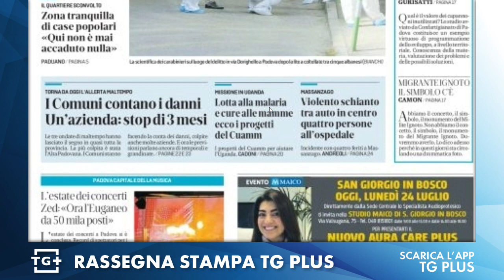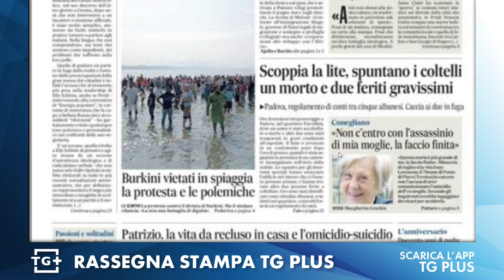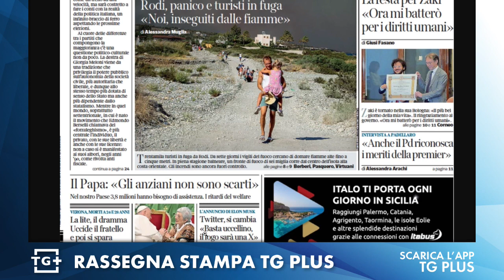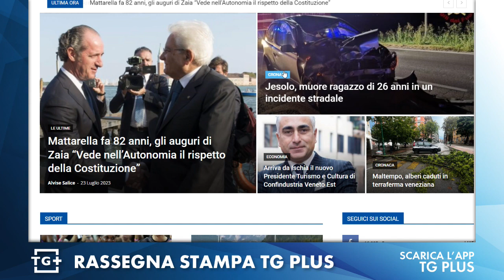Rassegna stampa dai giornali di Padova 24 Luglio 2023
Le principali news della Provincia di Padova dalle prime pagine di: “Mattino di Padova”, “Il Gazzettino”, “Il Corriere del Veneto” e Notizie Plus